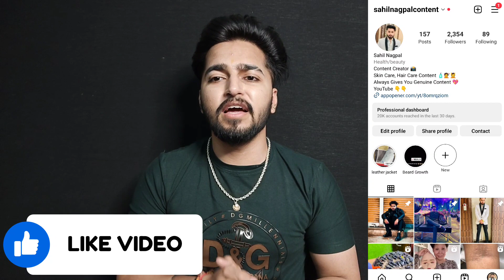Sunscreen ऐसे लगाते है सही तरीका | How to Use Sunscreen Right Way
Instagram. Sahilnagpalcontent

sunscreen use
sunscreen apply
how to apply sunscreen
how to use sunscreen
sunscreen how to use
sunscreen how to apply
sunscreen kaise lagaye
sunscreen kaise lagate hai
how to use sunscreen on face

🛑About Sahil Nagpal Skin Channel. This Channel Is all about skin care tips, beauty tips, skin care products review. You will see always honest product review on this channel.

Product I used in this video may or may not suit on your skin. I didn't take any responsibility for any harm and side effects of the product. Always do patch test before use.